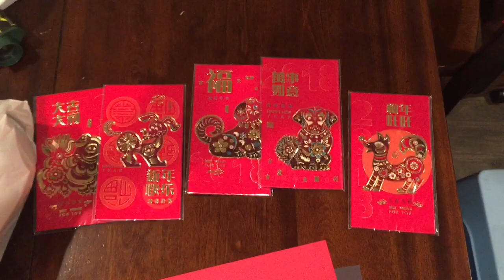Happy Chinese New Year! chúc mừng năm mới!!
chúc mừng năm mới!! Our family love old for a festive way to celebrate Chinese New Year in a small town. We ended up finding something pretty special to share with the boys!

Send Fanmail to the address forwarding service at: 1305 W 11th St  #4027